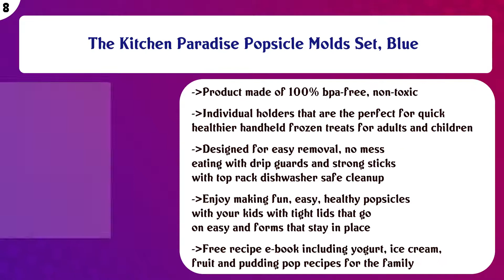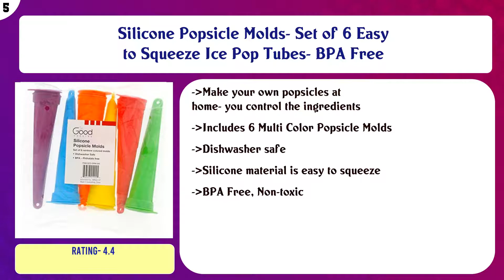Top 10 Popsicle Molds to buy in USA 2021 | Price & Review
Top 10 Popsicle Molds to buy in USA

 Find the links below to buy these products:

 List of top Popsicle Molds:

Onyx POP004 Stainless Steel Popsicle Mold

 Lebice Popsicle Molds Set - BPA Free - 6 Ice Pop Makers + 1 Silicone Lid + Silicone Funnel + Cleaning Brush + ...

 The Kitchen Paradise Popsicle Molds Set, Blue

 Zoku Classic Pop Molds, 6 Easy-release Popsicle Molds With Sticks and Drip-guards, BPA-free

 Zipzicle Bulk Pack popsicle mold, 100-pack, Clear

 Silicone Popsicle Molds- Set of 6 Easy to Squeeze Ice Pop Tubes- BPA Free

 Norpro Frozen Ice Pop Maker with 24 Wooden Sticks

 Tovolo Rocket Ice Pop Mold Popsicle Maker, Drip-Guard, Sturdy Stand Base, 2.5 Fluid Oz, Set of 6, Blue

 Prepworks by Progressive Freezer Pop Maker, 10 Ice Pop Maker - Includes 50 Wooden Freezer Pop Sticks

 Content of this Video:

10 best products to buy Popsicle Molds USA

 Top rated Popsicle Molds in USA